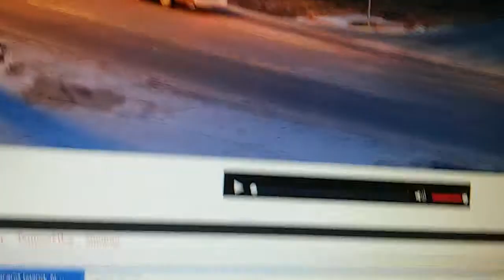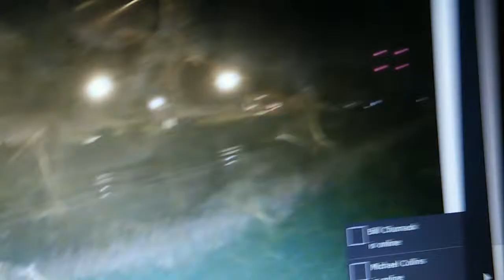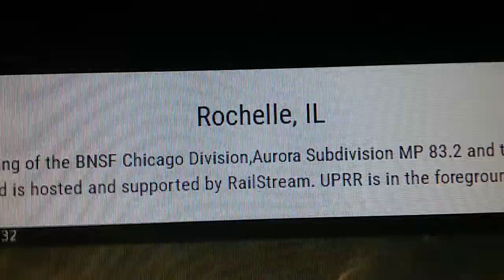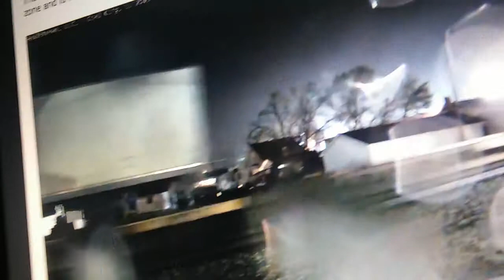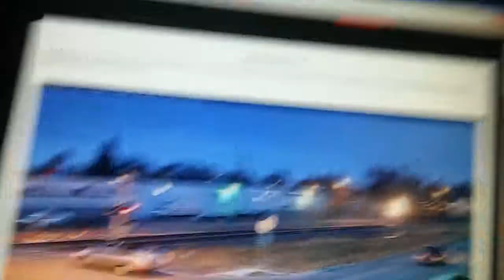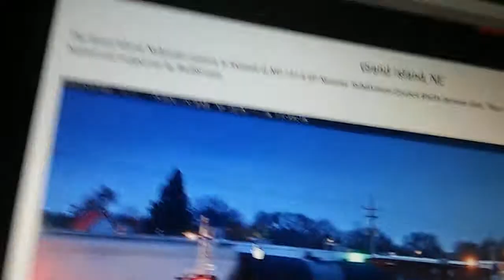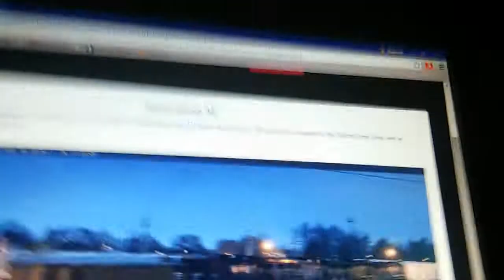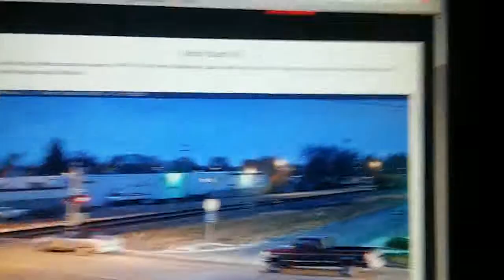7 train on railstream!